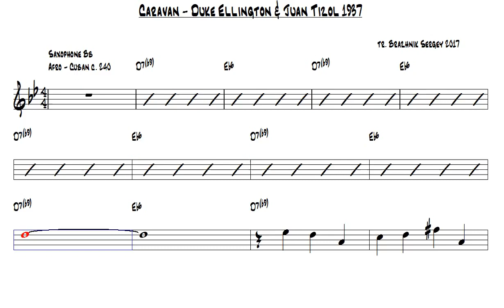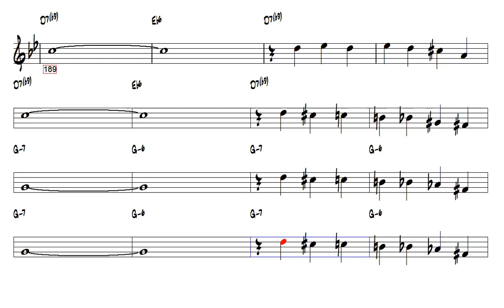Caravan Duke Ellington & Juan Tizol 1937 Bb Trumpet or Tenor Sax Play Along